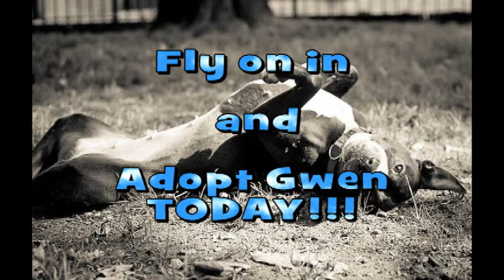GWEN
The South Shore Disaster Animal Rescue Team is fostering this perfect,family friendly,retrieving loving dog for the Animal Rescue League of Boston.  She is up for adoption!!